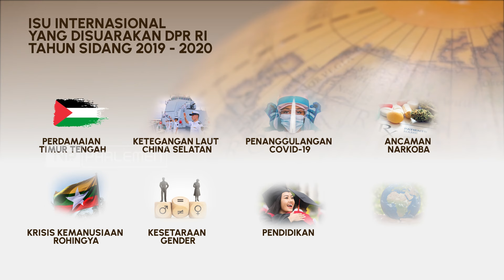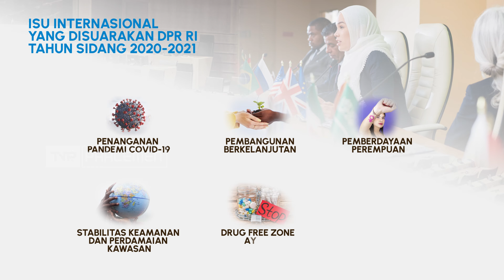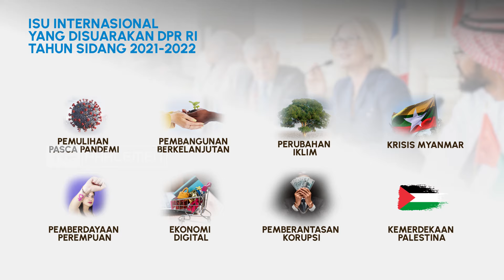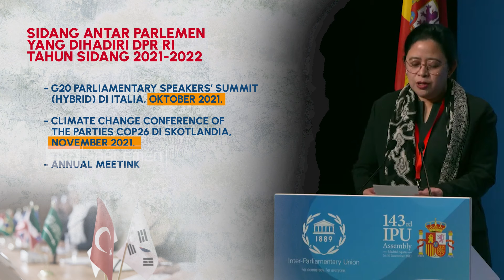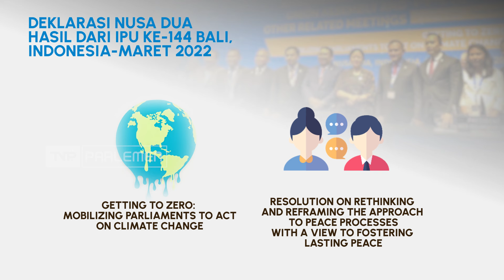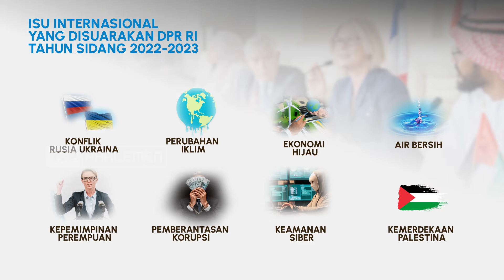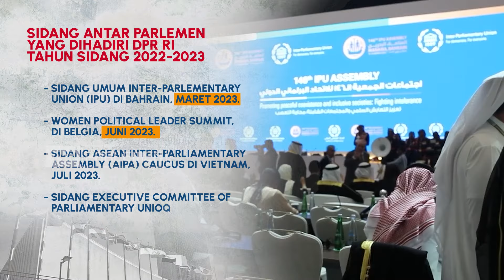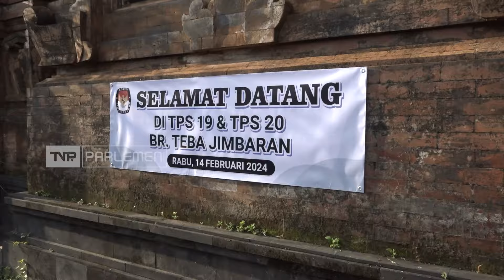Jejak Wakil Rakyat 2019 – 2024 – Kinerja Diplomasi Parlemen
Dokumenter tentang kinerja DPR RI periode 2019 – 2024, khususnya dalam melaksanakan fungsi diplomasi Parlemen yang dilakukan untuk mendukung politik luar negeri Pemerintah, dan menjadi salah satu instrumen untuk mencapai kepentingan nasional.
Diplomasi parlemen DPR RI dilakukan dengan membangun hubungan persahabatan dan kerjasama dengan perwakilan Negara lain, baik secara bilateral, maupun multilateral di berbagai forum internasional dan regional.
Selama periode 2019 – 2024,DPR RI juga aktif menyuarakan isu – isu Internasional yang menjadi perhatian global, termasuk isu penanganan perubahan iklim, kesetaraan gender, dan isu kemerdekaan Palestina.
DPR RI juga sukses menjadi tuan rumah berbagai forum antar parlemen tingkat regional dan internasional, seperti Inter Parliamentary Union (IPU) ke 144, ASEAN Inter Parliamentary Assembly (AIPA) 2023, dan forum lainnya.